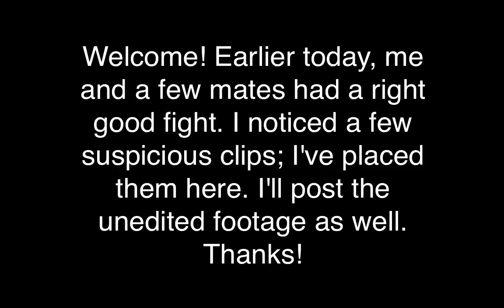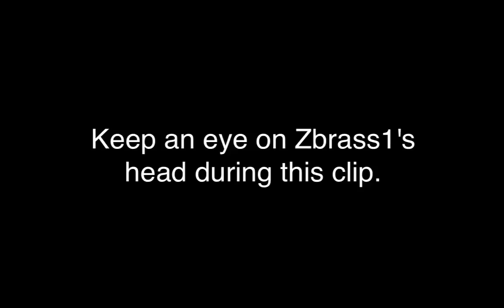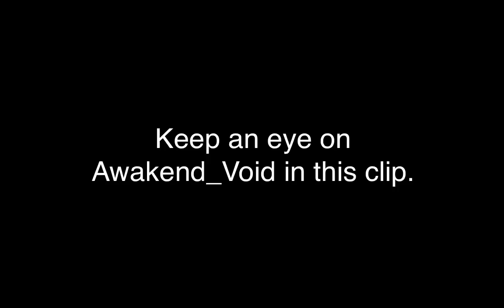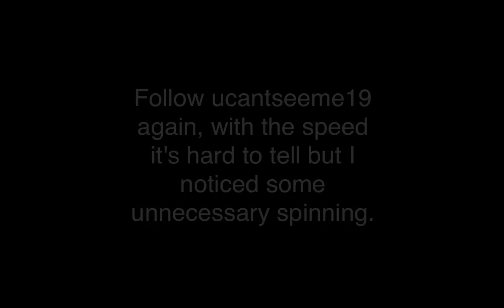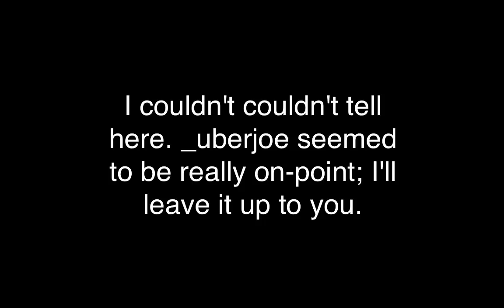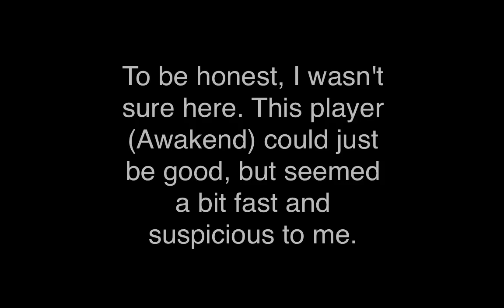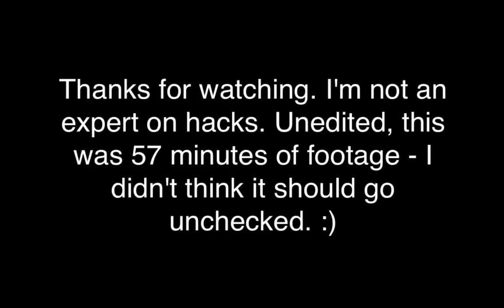Desteira: Eldyn - Massive PvP Hour Long Fight - Edited Footage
In another video, you can find the raw unedited footage for this clip - it was an hour long. Here, I've cut it down to only the clips that seemed suspicious to me. They've all been played at normal speed, and then again slowed to a lower speed. Suspicious players included: ucantmsee19, Awakend_Void, Zbrass1, and _UberJoe.

Note: I am not an expert on hackers, nor do I claim to be one. I post this simply because I'd like someone who is, to make a distinction.

Thanks!